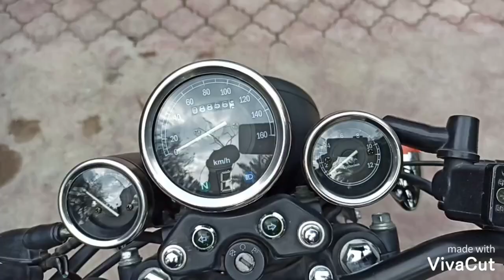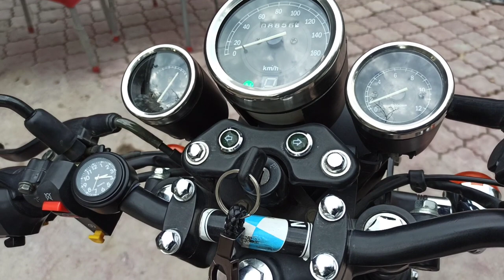Infinity hi speed 150cc cafe racer bike review | cinematic shots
Hello guy's
Today we take a look of infinity hi speed 150cc bike which coolest bike in local price, l hope you enjoy this video.